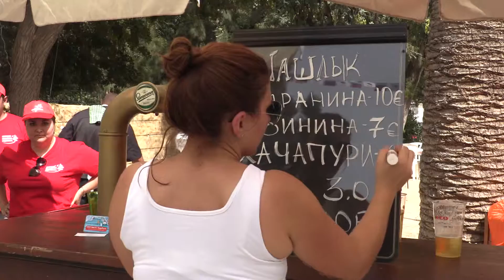Cyprus Russian Festival 2016 fair concert